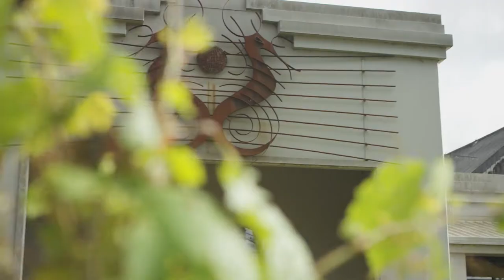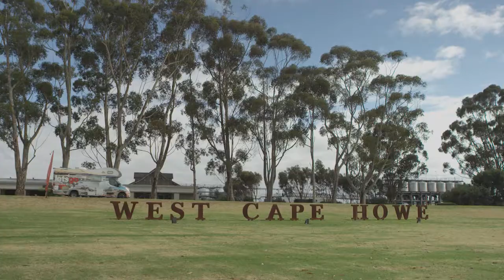ASEAN NOW - West Cape Howe Wines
Gavin Berry, Managing Partner and Senior Wine Maker, West Cape Howe Wines talks about his relatively young business and how they are focused on export opportunities in ASEAN.